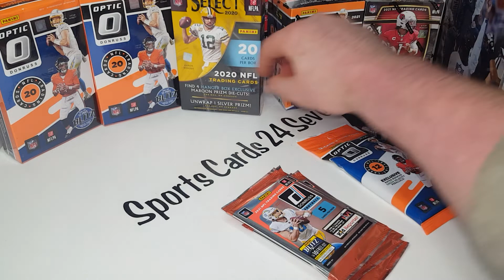BUDGET BREAK & GIVEAWAY Sat night sports cards LIVE! NFL Optic Select & More!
The break will be hrld this Saturday Night October 15th at 830pm EST. Thid breaks a amazing deal only $9.95 a spot for some great NFL products from 2020 and 2021! I will be doing random spots and if more than half of the people involved in the break would like to do drafts I will offer the opportunity but most of the people have to be there or give me permission to select on their behalf. I really look forward to doing this break and I wish everyone the best of luck I am also doing a giveaway to the lower 48 the shipping will be free with the free spot but if you're outside the country and when the additional shipping cost will be paid by the winner.
Thank you for stopping by and supporting the channel I eish everyone the best of luck and hope to see you Saturday night!